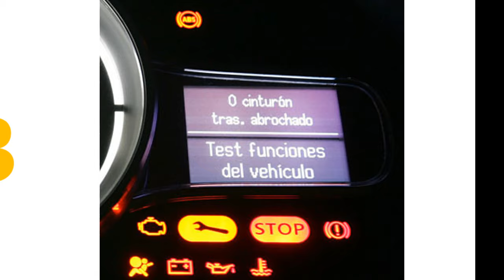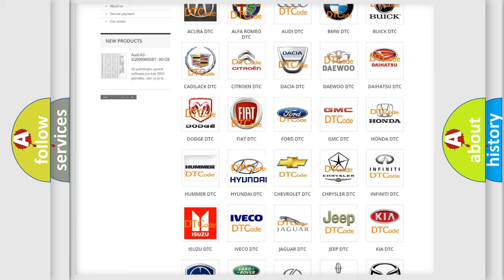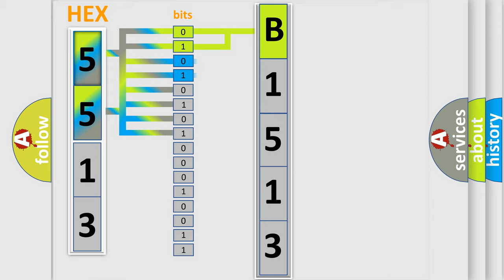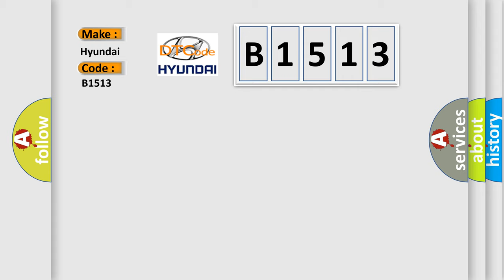DTC Hyundai B1513 Short Explanation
Contents:
0:21 Basic DTC analysis according to OBD2 protocol standard.
1:48 Insight into programming
2:58 A diagnostically understandable description of the Diagnostic Trouble Code
3:05 Basic error definition

Make:
Hyundai
Code:
B1513
Definition:
NOx Sensor 1 Bank 1 No communication
Description: